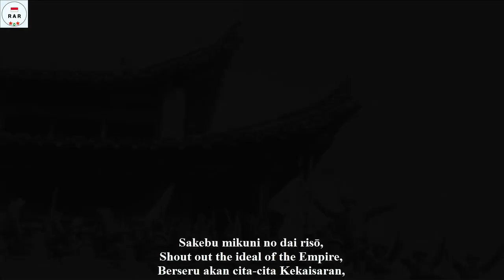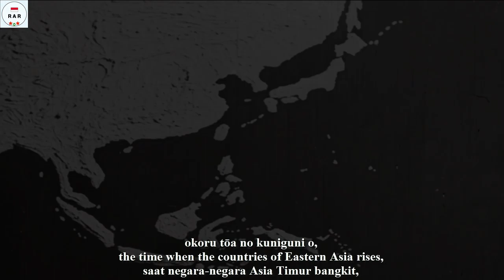大政翼賛の歌 / Taiseiyokusan'nouta / Anthem of Taisei Yokusankai - With Lyrics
English :
*Thanks to Ace.Hiromichi Kato to help me to translate this song.

*I already make & upload this song on  13th of January. But, i fix it due the flag i use before were not too accurate with the Taisei Yokusankai.

The song "大政翼賛の歌" / "Taiseiyokusan'nouta" (Song of the Imperial Rule Assistance Association) is a song released in March 1941 (Showa 16). It was sponsored and solicited by the Imperial Rule Assistance Association, which was established in 1940 (Showa 15). Fun fact, the melody of the first half of "戦艦大和の歌 "Senkan Yamato no uta" (Song of Battleship Yamato) is same with this song.

The lyrics were selected by Masaru Yamaoka, who was a teacher in Nagano Prefecture, and the song was selected by Toshimichi Takatsuka, the son of the Duke of Shinsuke Takatsuka, and arranged by Takio Niki.

Indonesian :
* Terima kasih kepada Ace.Hiromichi Kato untuk membantu saya menerjemahkan lagu ini.

* Saya sudah membuat & mengupload lagu ini pada 13 Januari. Tapi, saya memperbaikinya karena bendera yang saya gunakan sebelumnya tidak terlalu akurat dengan Taisei Yokusankai.

Lagu "大 政 翼 賛 の 歌" / "Taiseiyokusan'nouta" (Song of the Imperial Rule Assistance Association) adalah lagu yang dirilis pada Maret 1941 (Showa 16). Itu disponsori dan diminta oleh Asosiasi Bantuan Pemerintahan Kekaisaran, yang didirikan pada tahun 1940 (Showa 15). Fakta menarik, melodi paruh pertama "戦 艦 大 和 の 歌" Senkan Yamato no uta "(Song of Battleship Yamato) sama dengan lagu ini.

Liriknya dipilih oleh Masaru Yamaoka, yang merupakan seorang guru di Prefektur Nagano, dan lagu tersebut dipilih oleh Toshimichi Takatsuka, putra Adipati Shinsuke Takatsuka, dan diaransemen oleh Takio Niki.